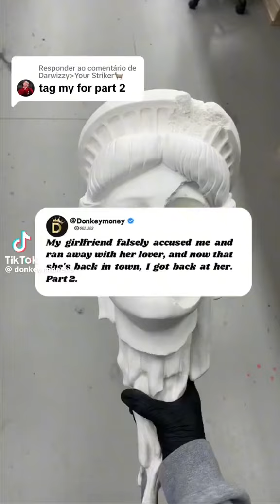Part 2| My girlfriend falsely accused me and ran away with her lover and now that she's back in town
Part 2 | My girlfriend falsely accused me and ran away with her lover, and now that she's back in town, I got back at her.Part 2.